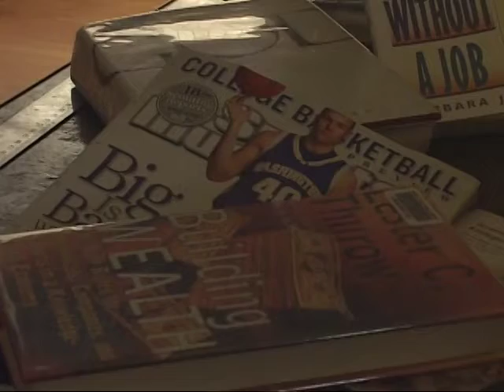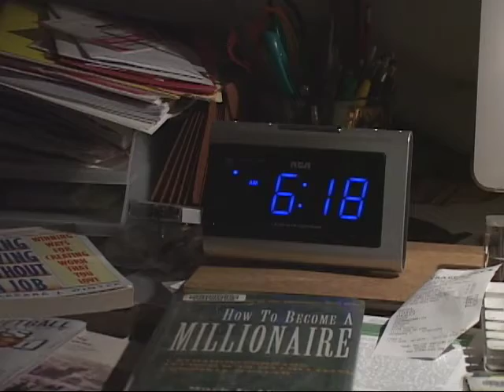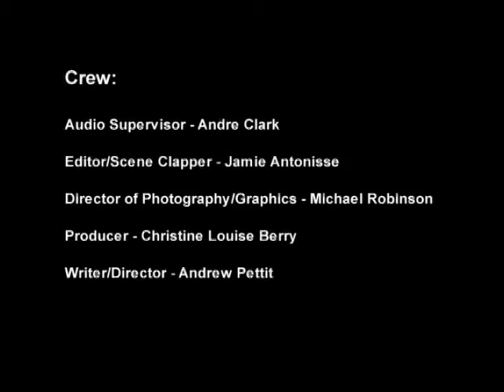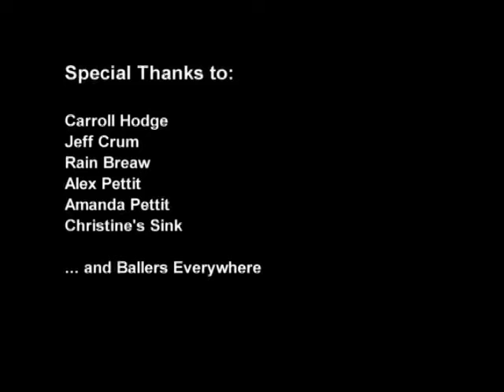Dunk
An inspirational short film about not taking the easy way.